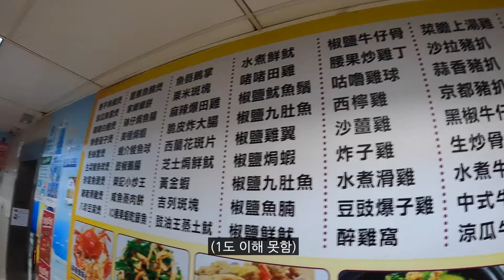2023년 홍콩 거주15년차 40대의 현실 삶【홍콩8】